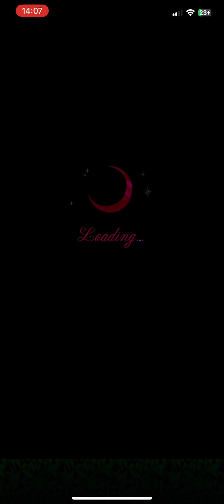Another Declaration of Love - Fenn Luxure - Chap 1